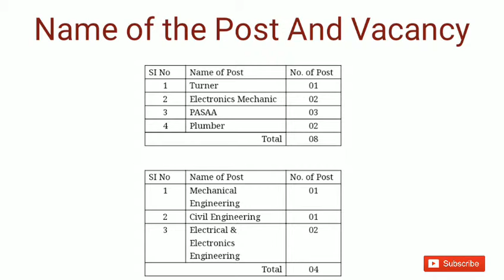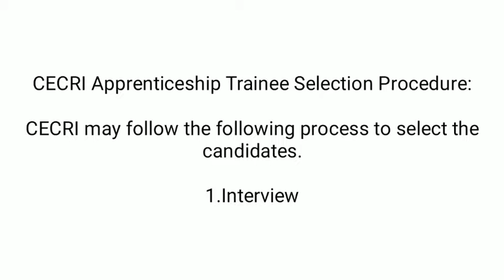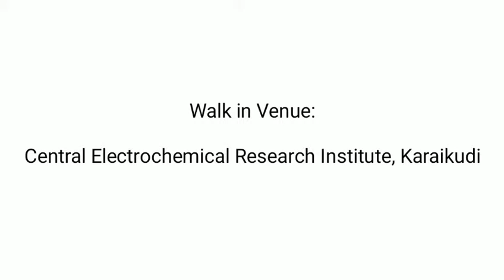Central Government Apprentices || CECRI Recruitment || ITI, Diploma Qualification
Central Government Apprentices || CECRI Recruitment || ITI, Diploma Qualification Job...

Important Dates:

Date to Walk in Interview
20 Nov 2018 09:00 AM